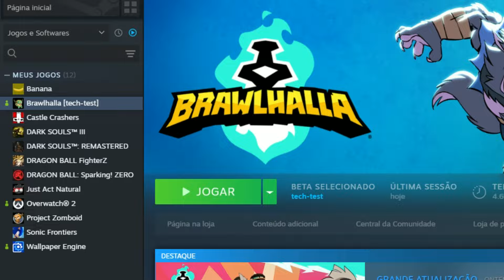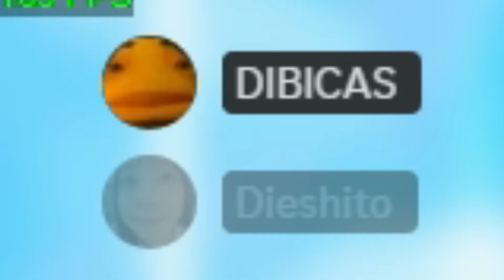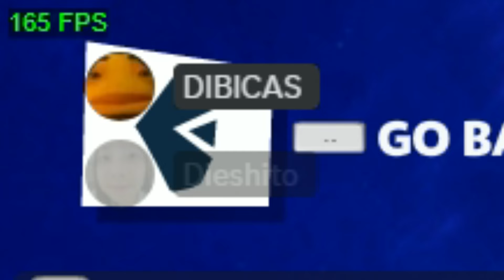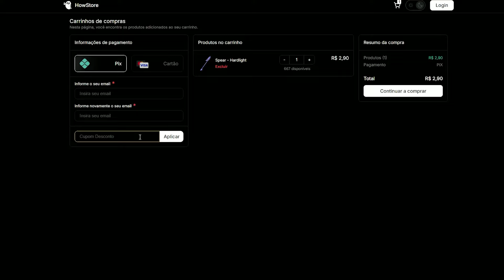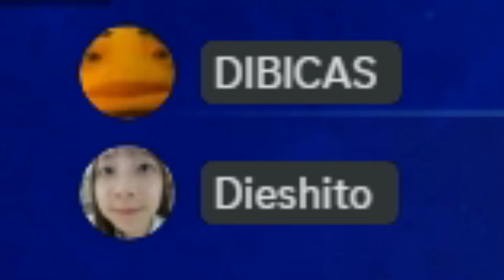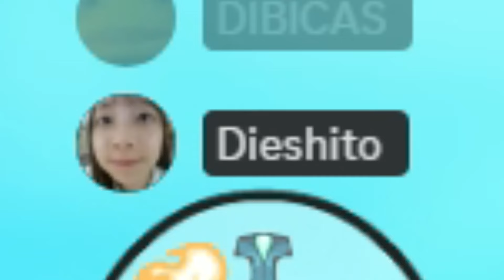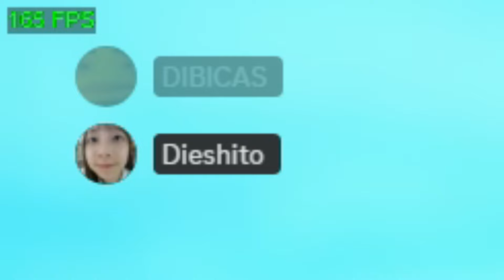O NOVO LEGEND DE BOOTS DO BRAWLHALLA!! - King Zuva